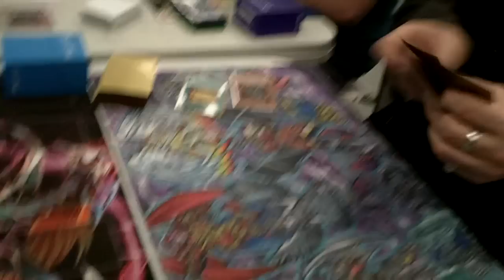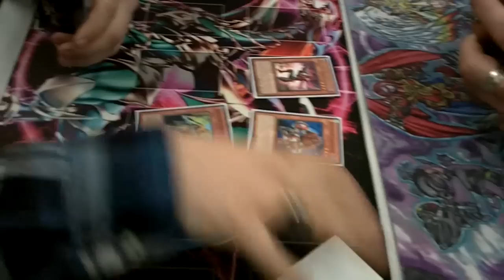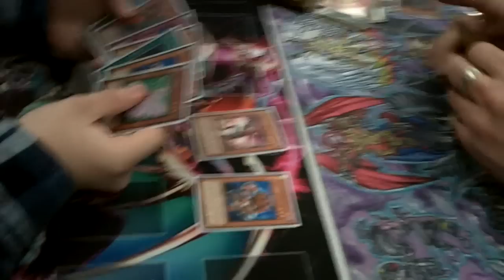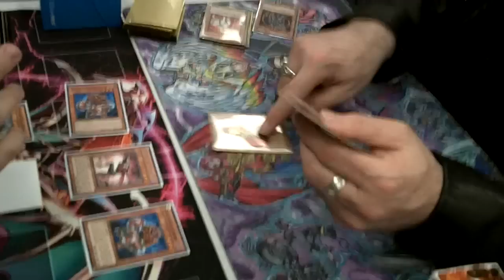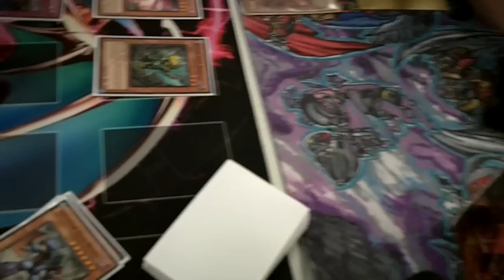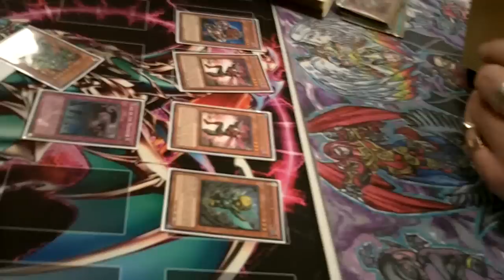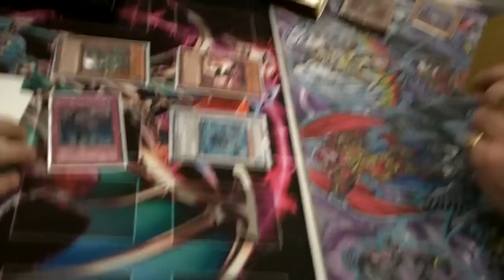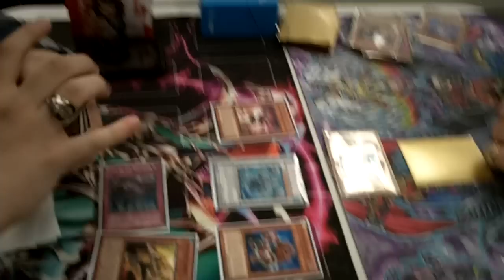Derpy Duels: Me (Lightsworn) vs. Tyler (Inzektors) round 2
As it says in the title. round 2 of this derpy duel! xD